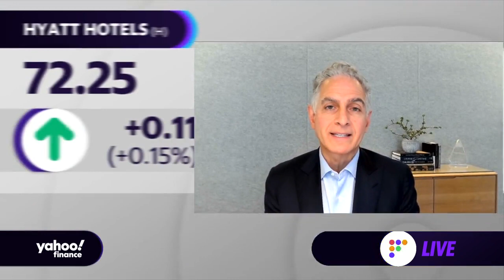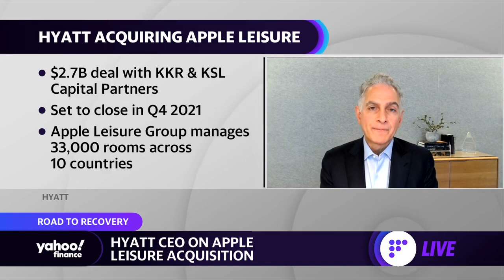Hyatt CEO on acquisition of Apple Leisure Group: 'This is a really transformative deal'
Mark Hoplamazian, Hyatt CEO & President, joins Yahoo Finance Live to discuss why the company is buying Apple Leisure Group and break down the outlook for the travel and leisure industry.